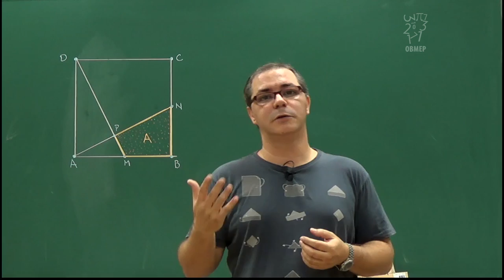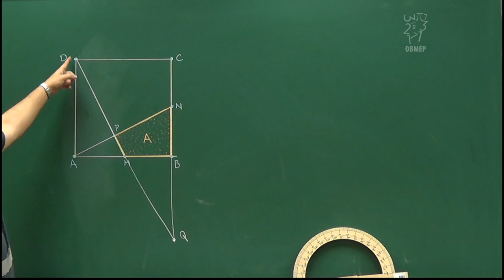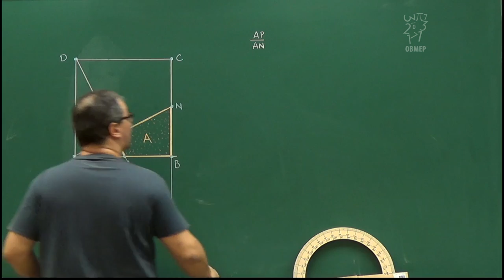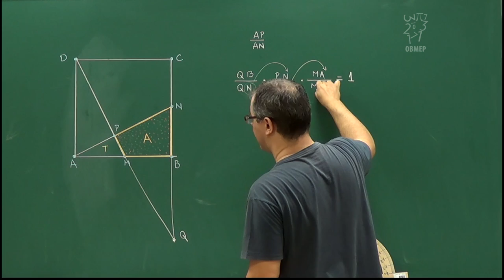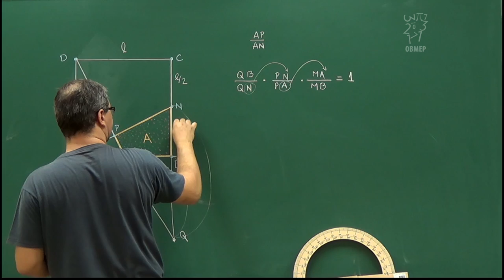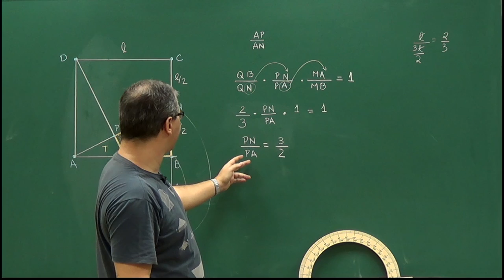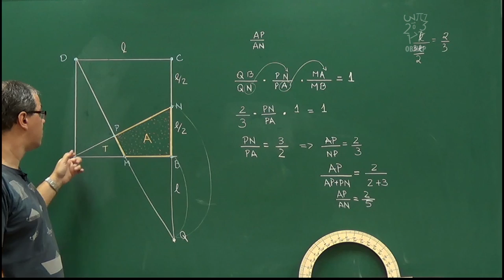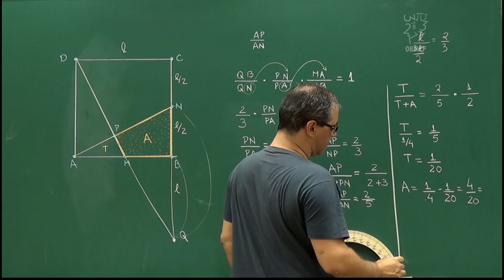Geometria - Aula 64 - Problema de áreas usando Menelaus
Resolução do exercício proposto na aula anterior, com uso do Teorema de Menelaus.